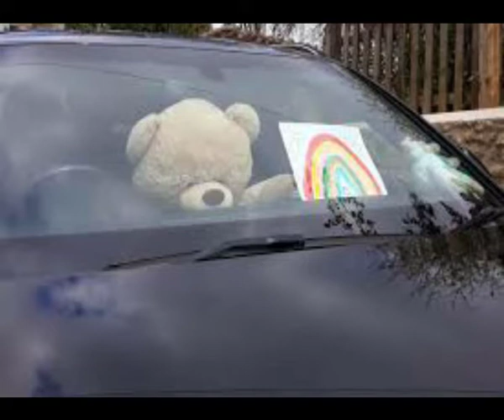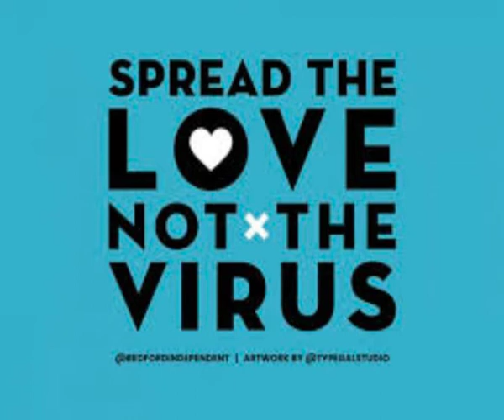'Wind Beneath My Wings' Thanks to the NHS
Capital Arts London Cantamusica & Capital Arts Children's Choir pay tribute to the NHS.